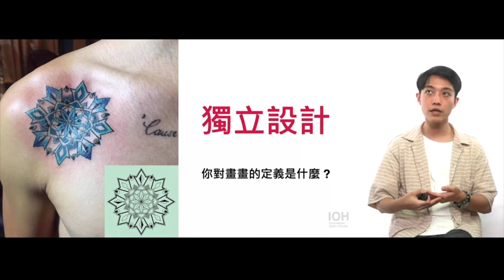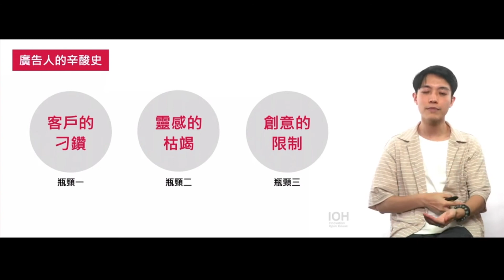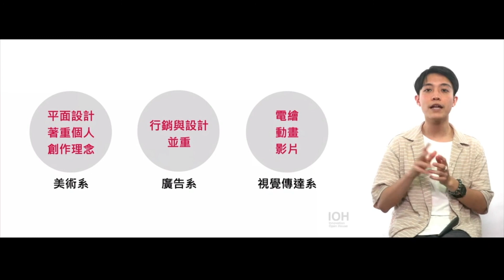【廣告系】「 廣告 vs 美術 vs 視覺傳達系的比較」 l 文化學長 l EP2 我適合念廣告系嗎？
進入大學後改變過去陰沈的自己，開始慢慢認識自我。我在廣告系闖蕩了設計、媒體、公關領域，讓自己充分了解不同內容，更到了比利時交換，在體驗不同的社會文化後，發現自己應該遵從心裡的聲音，當個完全的自由人。